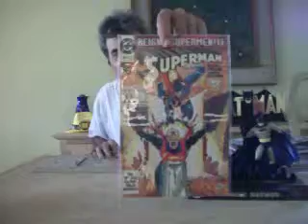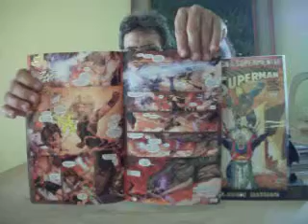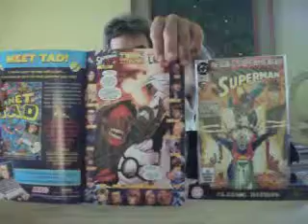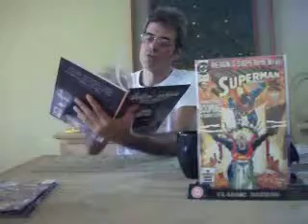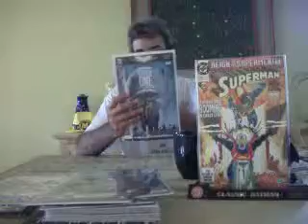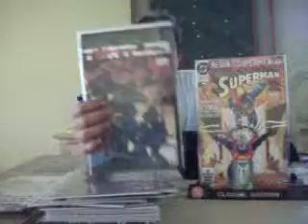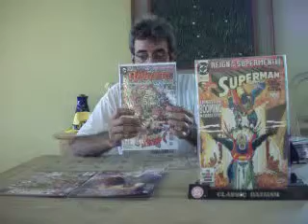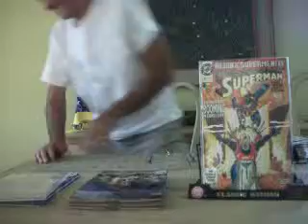talking about comics:the cullins cross over and earth 2